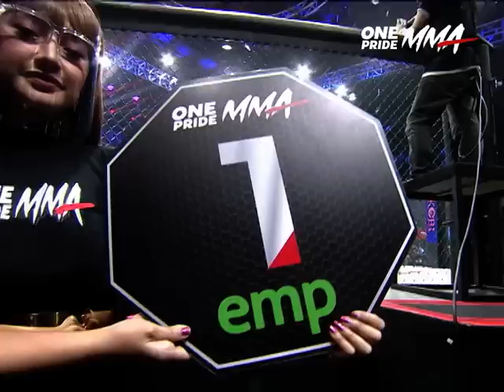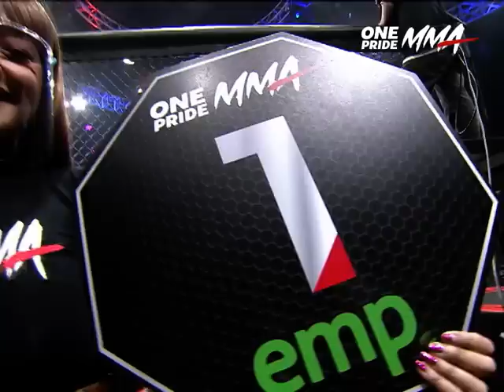Ramadana Fitrah Vs Handi Pandini | Full Fight One Pride MMA FN 57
Jakarta, tvOnenews.com - Fight Night 57 One Pride MMA ‘Welterweight Bout’ edisi kali ini mempertemukan Ramadan Fitrah Vs Handi Pandini dalam perbaikan peringkat (Ranking Fight) kelas Welterweight yang telah berlangsung, Sabtu (19/03/2022) lalu.